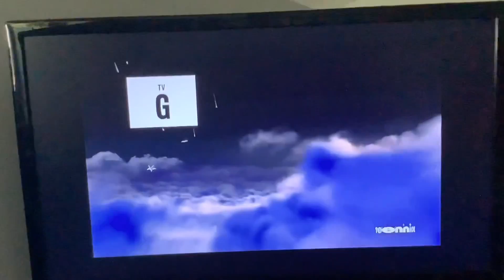Opening To Charlotte’s Web On TeenNick 11/8/20 (Network Premiere)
I apologize if the audio sounds like shit.

DVR recorded btw.